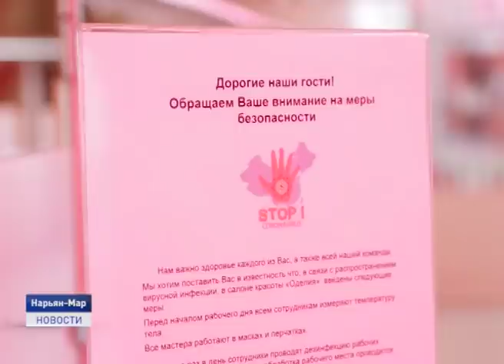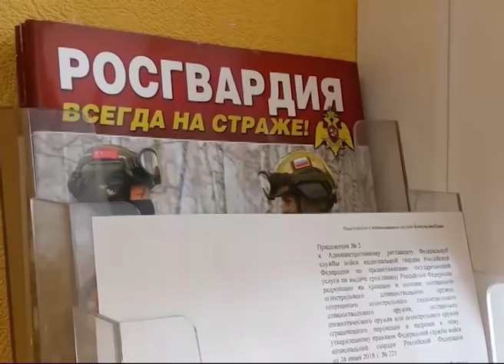Новости Ненецкого округа от 06.05.2020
Прибыл с "большой" земли- садись на двухнедельную самоизоляцию. В Ненецком округе продолжает действовать режим повышенной готовности с целью недопущения распространения коронавируса. В нашем эфире расскажем об актуальной информации на сегодня.

Салоны красоты в Нарьян-Маре работают с соблюдением санитарно-эпидемиологических требований. В этом убедились ВРИО губернатора Ненецкого округа Юрий Бездудный и главный государственный санитарный врач региона Наталья Кирхар.

До юбилея Великой Победы остались считанные дни. В преддверии большого праздника телеканал "Север" продолжает рассказывать о героях - земляках. Сегодня в нашем эфире материал об уроженце деревни Снопа Александре Кокине, который сражался на Мурманском направлении Карельского фронта.